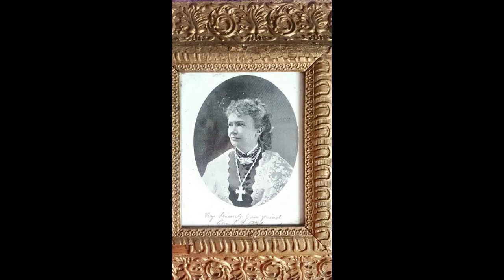Cora Richmond 20th Century Fulfillment's Read by Elaine Payne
Cora Predicts Glacial Deluge